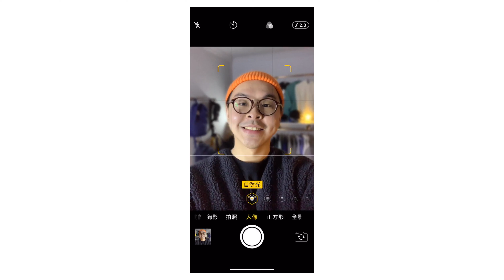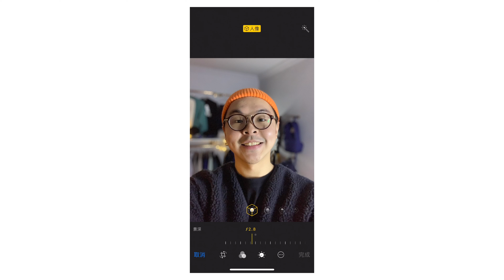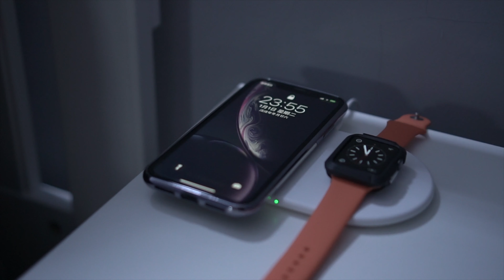iPhone XR相機有多強？ - 從攝影師的角度看XR 蘋果最強的單鏡頭手機 你真的需要買到XS？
這支影片想從平常都用相機拍照的角度來看iPhone XR這台很低調的手機。使用的幾個禮拜下來我只能說如果你在考慮換手機的話，真的不用買到XS !

喜歡這支影片的話別忘了幫我按個讚並且訂閱喔 ！

My gear:
Sony a6500
Sigma 16F1.4